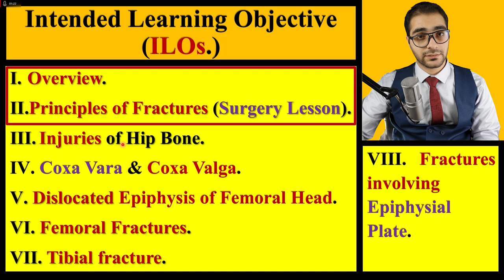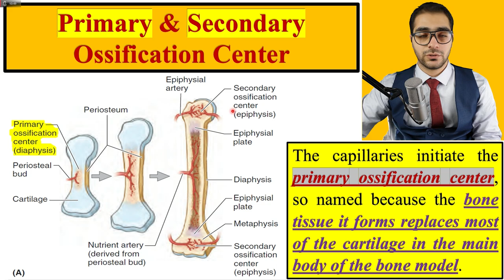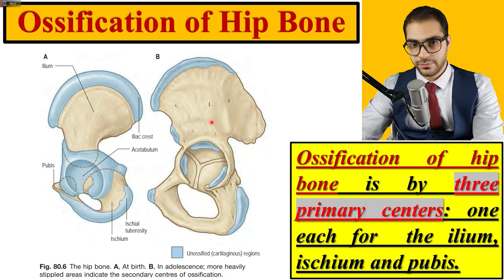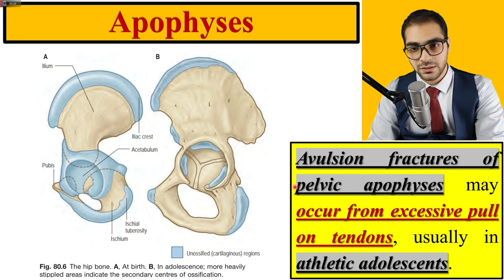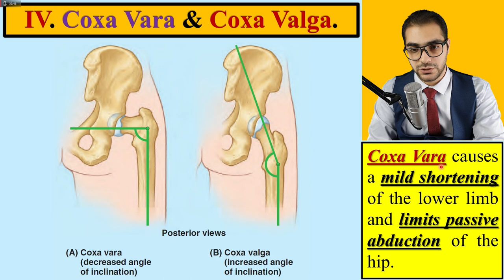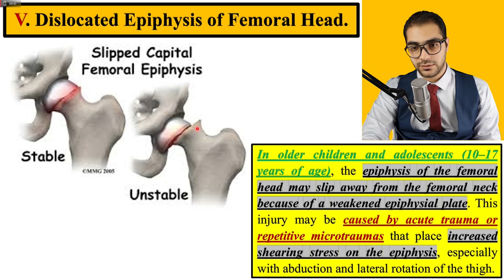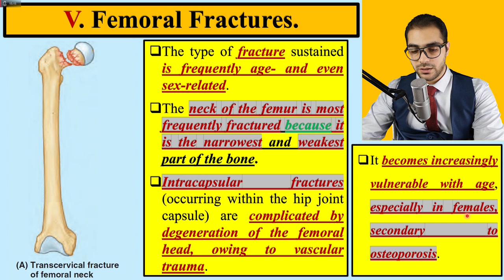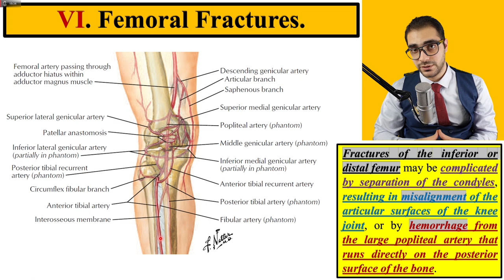Clinical Correlations of Bones (2/3) || Lower Limb || كلية الطب - مادة التشريح || (M1---) || [14]